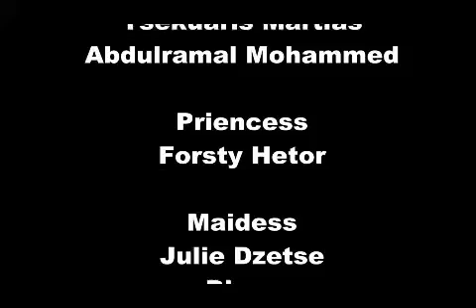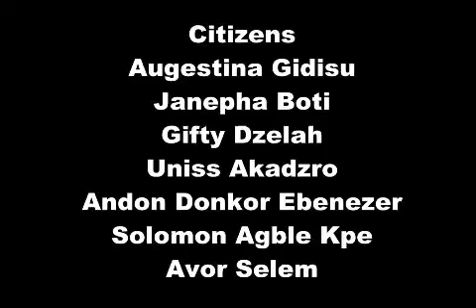FIAVI VORDI LA Part2/ EWE/TWI MOVIE (Trending 2020movie)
This store was based on Princes who fill in love with a poor guy in the village But the guy was not in love her and she use to treat the guy girlfriend bad and at long last she steal his father gold to hide in the guy room and when the was finding the gold it was found in the guy room and the two elders took a decision to sack the guy and his wife from the village.